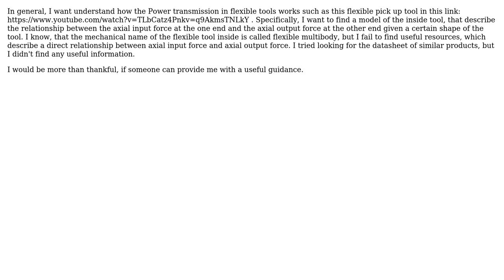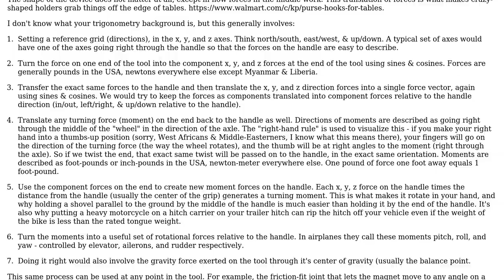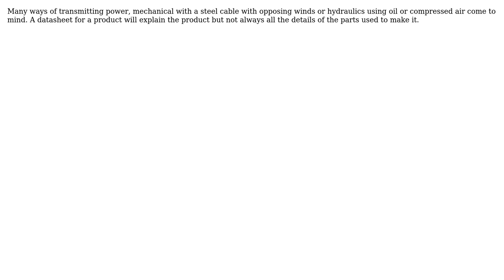Engineering: Force Transmission in Flexible Tools such as this tool (2 Solutions!!)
Engineering: Force Transmission in Flexible Tools such as this tool

With thanks & praise to God, and with thanks to the many people who have made this project possible! | Content (except music & images) licensed under CC BY-SA | Music | Images & others | With thanks to user Tiger Guy user Solar Mike user doumham and the Stack Exchange Network Trademarks are property of their respective owners. You are responsible for your own actions.